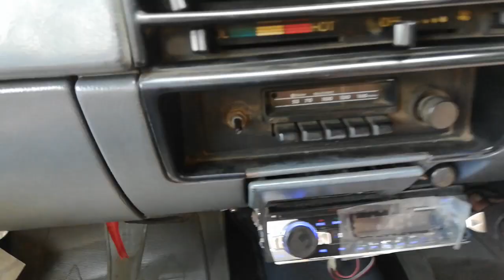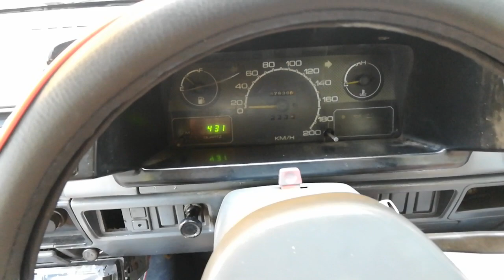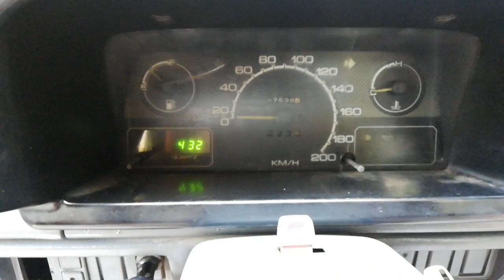If this World were mine